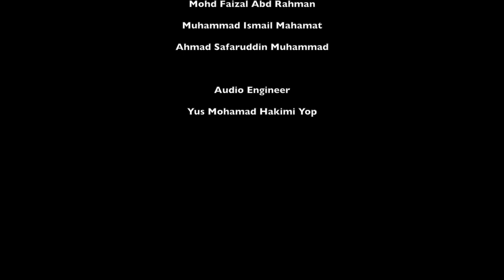Tunku Zain Piano Trio Composition Competition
Performer:
The Mutiara Piano Trio
Violin - Assoc. Prof. Dr. Joanne Yeoh Pei Sze
Piano - Mr. Lee Yin Hwa
Cello - Assoc. Prof. Dr. Chong Yew Yoong

Songlist:
1) Days Of Yore - Choy Chia Hsuan
2) Ann`S Waltz - Mohd Rizat
3) The Final Problem - Tan Chun Sheng
4) Lillia`S Adventure - Haziq Nazhan
5) The Journey To Tanah Baru- Edwin Ng Ying Wang
6) Tango Fuego - Tan Yu Kang
7) Passion - Heng Fook Wei

Production by:
UiTM Faculty of Music

Organized by:
The 11th UiTM Composers Series